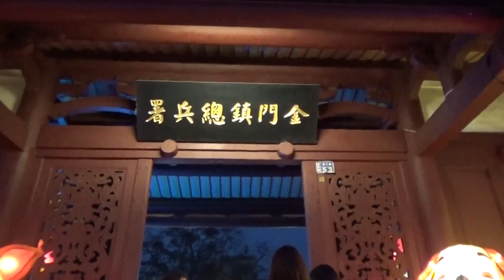20180305 17金門燈會